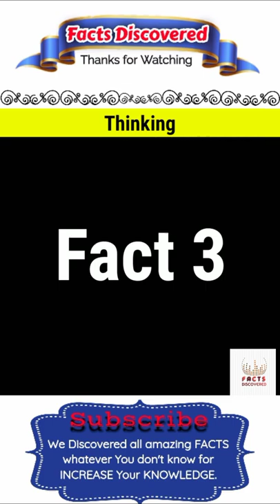Armadillo animal🤔🧐 | armadillo rolling into a ball🏐 | Facts Discovered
armadillo janwar